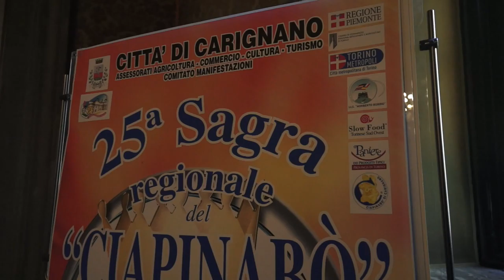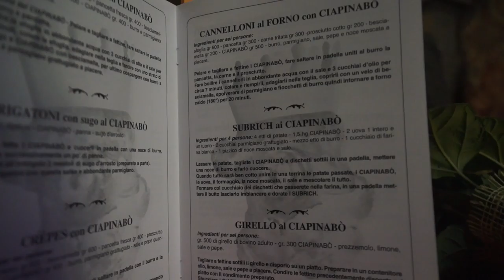25^ sagra del ciapinabò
Presentata a Palazzo Cisterna la 25^ sagra del ciapinabò di Carirignano.